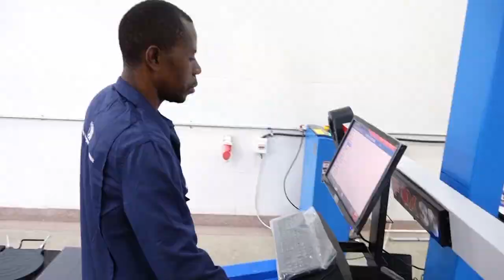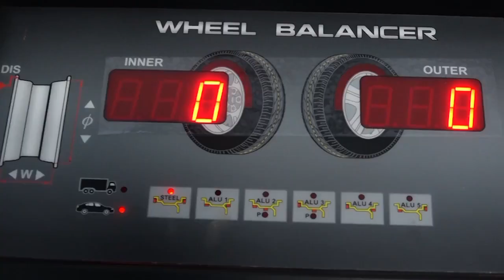ALLY YANGA MANARA KUSAMEHEWA NA TFF //SKUDU MAKUDUBELA YUKO FITI AANDALIWA RASMI KUIUA NAMUNGO